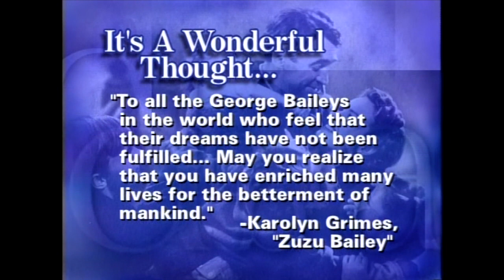Zuzu's Wonderful Life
Here's a segment from the holiday show, "It's Still A Wonderful Life," I produced for The Debra Duncan Show back in December 2000 featuring actress Karolyn Grimes sharing the hardships and pitfalls of her personal life after starring as "ZuZu Bailey" in Frank Capra's 'It's A Wonderful Life.'